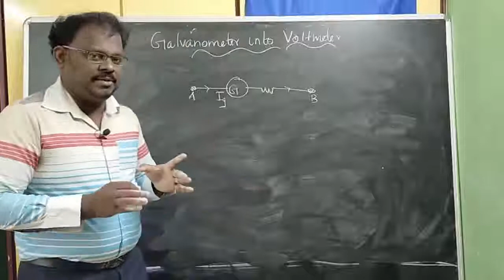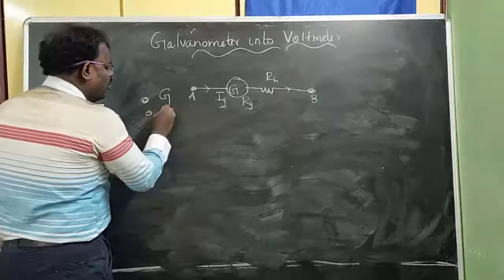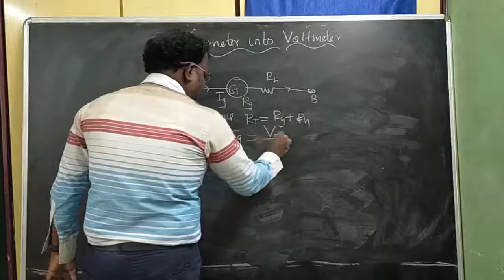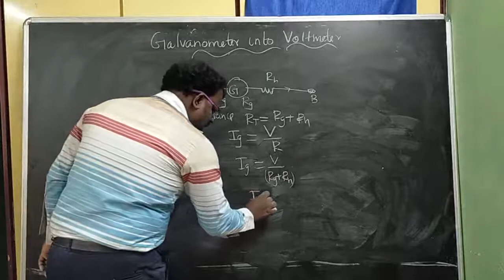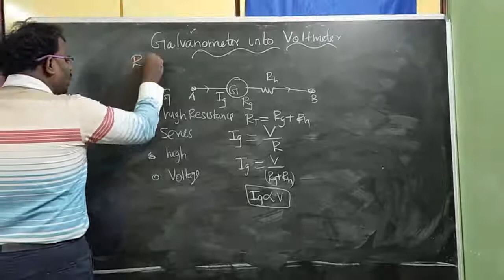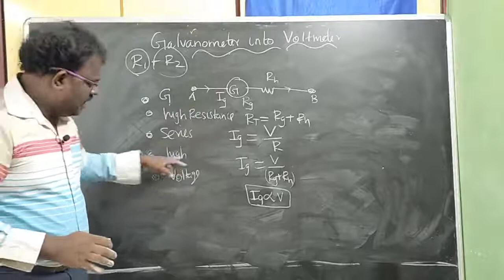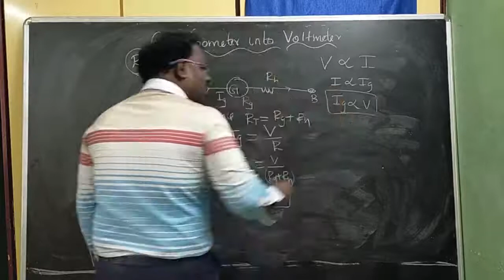GALVANOMETER TO A VOLTMETER